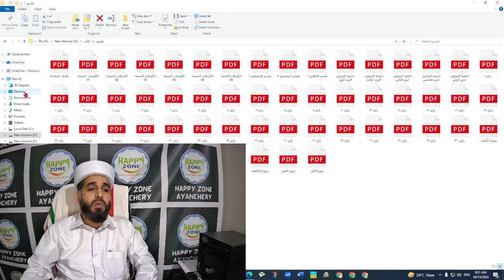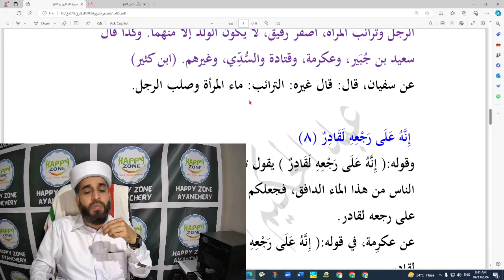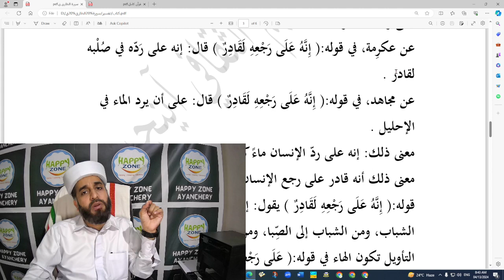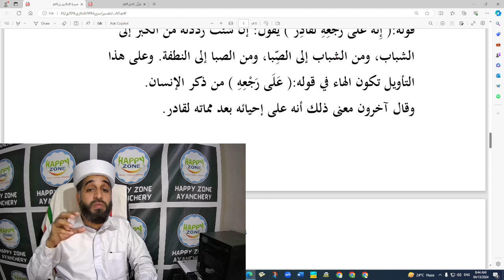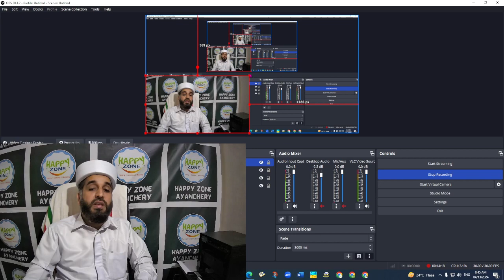SOORATHU THWARIQ PART 1 ABDUL HAKEEM SAQAFI AYANCHERY سورة الطارق സൂറത് ത്വാരിഖ് വ്യാഖ്യാനം DARS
AHSA VLOG
ABDUL HAKEEM SAQAFI AYANCHERY

ONLINE DARS
QURAN STUDY
THAFSEER TAFSEER
SOOARTHU THWAARIQ PART 1 OF 2

درس
عبد الحكيم الثقافي آينجيري
تفسير القرآن
سورة الطارق

ഓൺലൈൻ ദർസ്
ഖുർആൻ പഠനം
തഫ്സീർ , വ്യാഖ്യാനം

സൂറതു ത്വാരിഖ് ഭാഗം 1